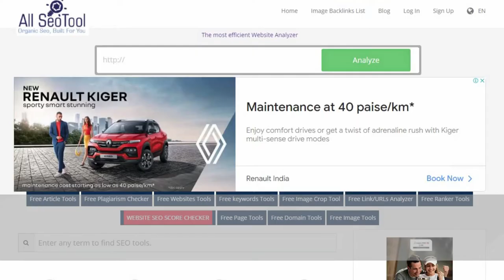How to convert Domain into IP | Smallseotools | Free Domain into IP Tool FOR ALL SEO TOOL FREE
Youtube Backlinks Generator How to convert Domain into IP | Smallseotools | Free Domain into IP Tool FOR ALL SEO TOOL FREE
About domain-into-ip
Concerning Free Domain into IP Tool

To convert your domain to an IP address, use the free Domain to IP Tool. Our Domain to IP Checker is one of the most extensively used and popular tools for locating and determining the owner of a domain, internet service providers, website location, and IP address. By confirming the IP address, you may easily identify the source of unwanted emails as well as malware, spam, and other online risks.

Looking for IP Addresses in URLs

Our application will also reveal information about the firm that runs the relevant server, independent of its location.

The following are the findings of our URL to IP tool.

The URL is generated using the IP address information we provide -

• Placement

• Organization's name

• Reverse DNS

• The network's monicker

• Ports that are operational

• Internet Protocol Addresses

Unlike our competitors, we are committed to delivering as well as enabling those who want to better their digital assets (website). We also provide the best possible user experience by translating our URL to an IP address.

Furthermore, the URL with IP address tool will show you a list of difficulties that may be keeping your website from ranking effectively in search engines. Furthermore, the URL to IP address tool may reveal flaws that may be detrimental to your website's traffic and user experience.
Do you want to find out more about the advantages of employing a domain to IP converter? So, what precisely are you looking forward to? Please contact one of our customer service representatives as soon as possible.

Conclusion
Your website's name is referred to as the domain name. It is the name that precedes "HTTP, HTTPS, The domain name is followed by a.com,.net,.org,.edu,.gov, and so on. They are basic codes that users can remember while searching for a website.

The IP address is the address of a computer or the address of a website's hosting server. It's a string of letters and digits that combine to form a one-of-a-kind server identification code. This is a literal address that tells a website's server where to send information.

100% Free Backlink Checker for ALL SEO TOOL FREE

Color Picker